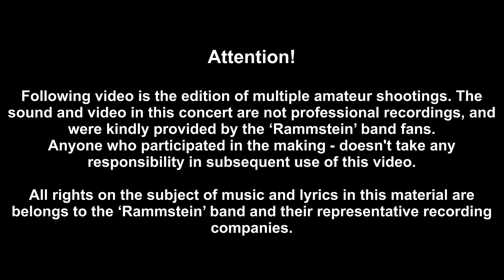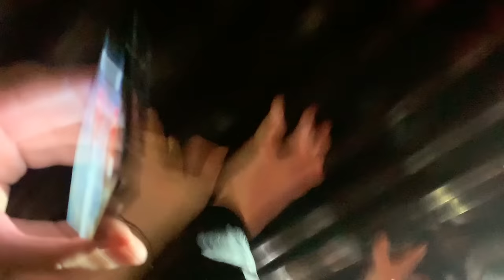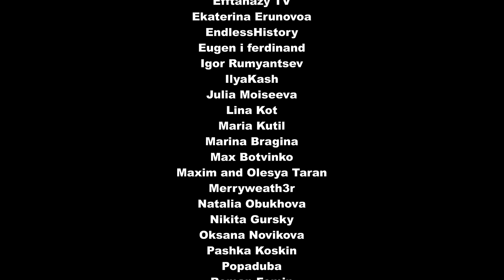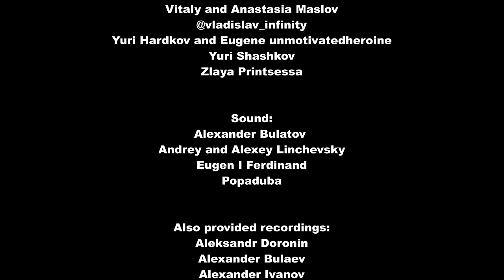Rammstein - Live Aus St. Petersburg 2019 (Multicam by VinZ) Reuploaded